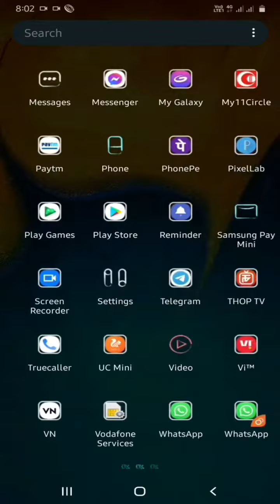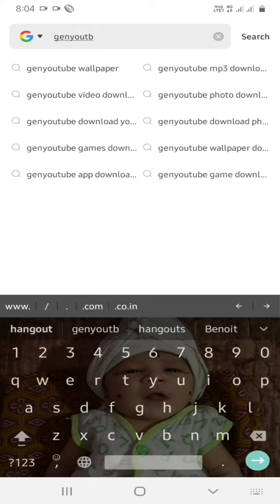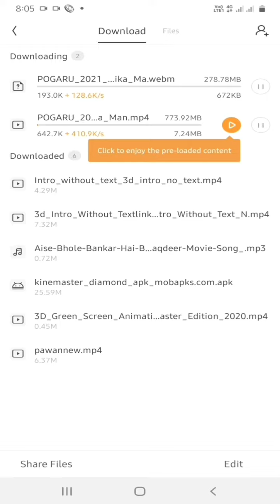youtube_मधले_video_movies_songs_असे करा_DOWNLOAD_FULL_HD